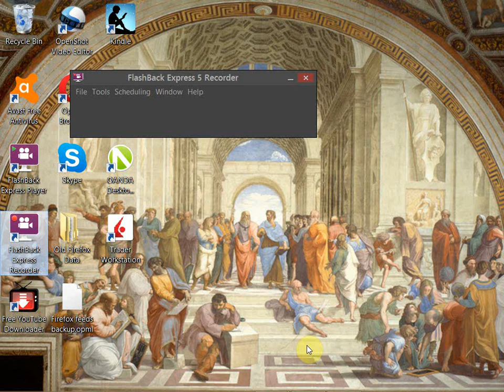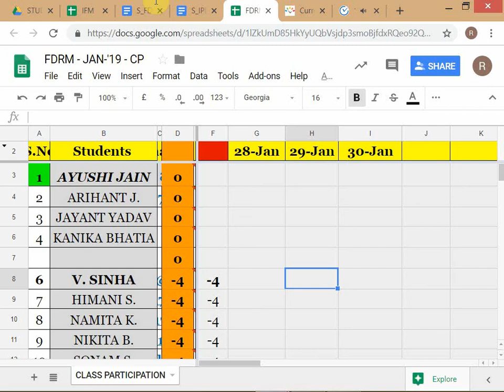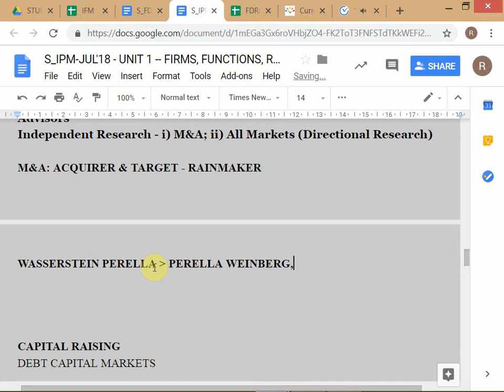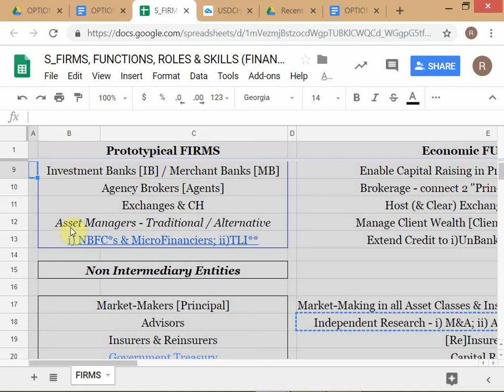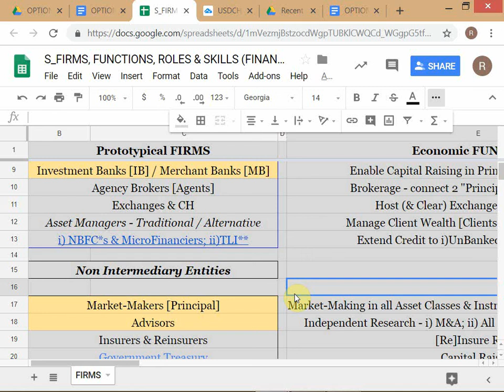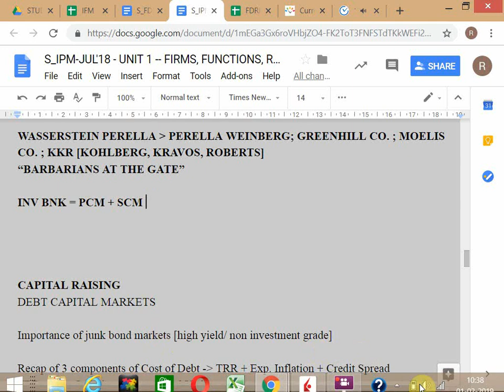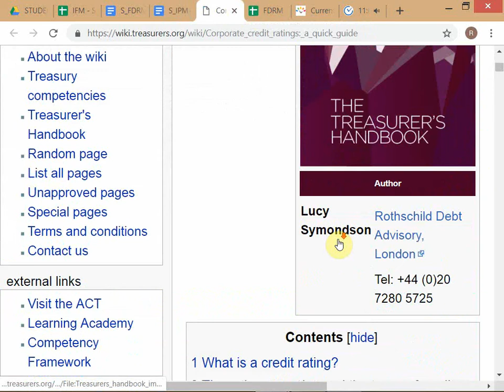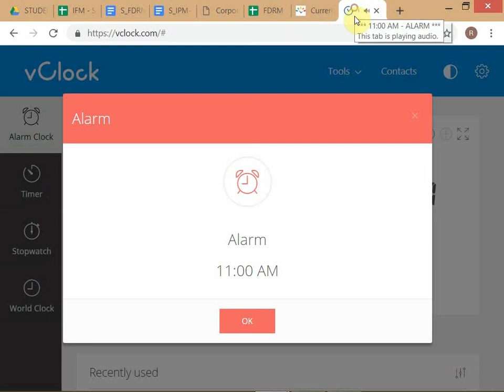FDRM - SPRING 2019 / FIRMS & FUNCTIONS - Session 8 / dated 01-FEB-'19